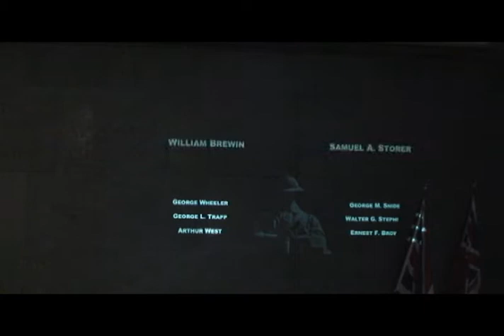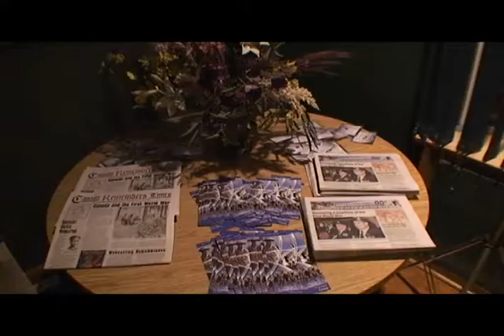Dimara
basement 5